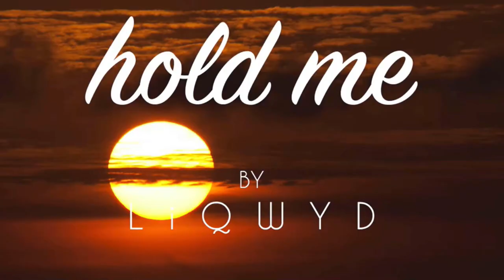Hold Me by LiQWYD [ Electronic Pop / Inspirational ] | free-stock-music.com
You are free to use “Hold Me” music track (even for commercial purposes), but you must include the following in your video description (copy & paste):